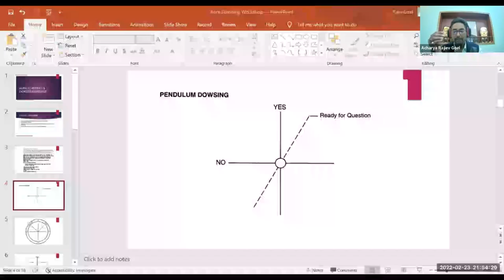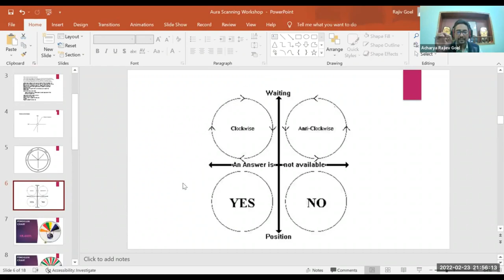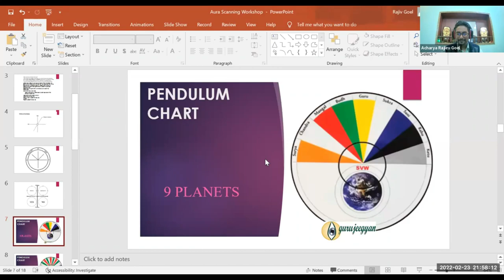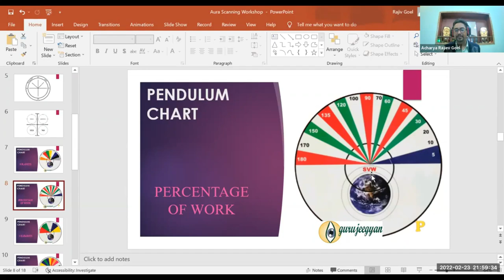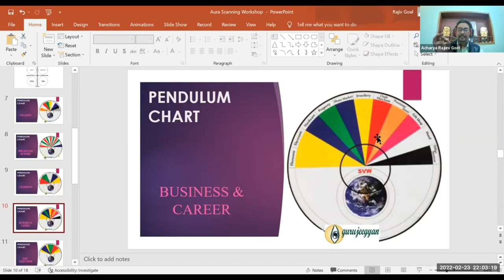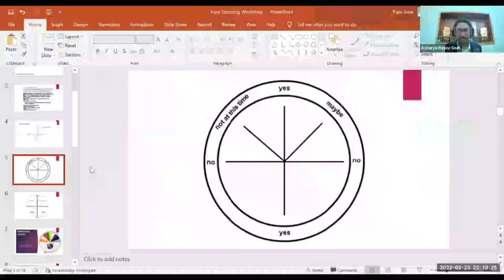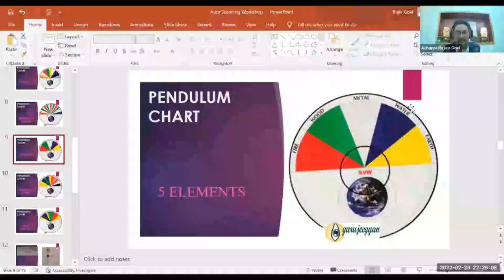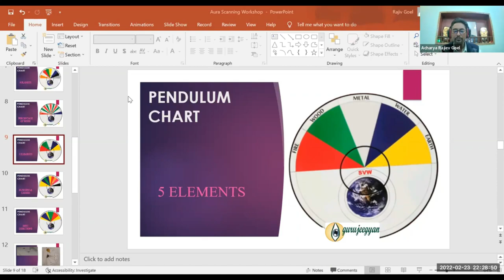HOW TO USE PENDULAM ?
USES OF PENDULAM ?
FULL DETAILS ABOUT THE PENDULAM  BY-ACHARYA G. RAJIEV GOEL...